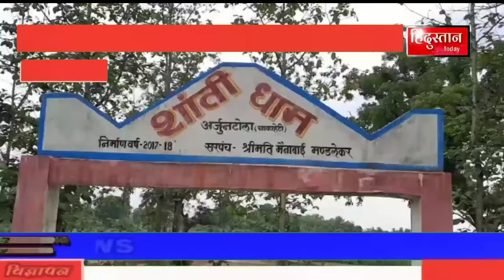बे रोकटोक चल रहे ईंट भट्ठे, अवैध मिट्टी, लकड़ी और रेत का हो रहा उपयोग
एंकर - बालाघाट जिले के तिरोड़ी जनपद अंतर्गत आने वाले ग्राम अर्जुनटोला में अवैध रूप से मिट्टी, लकड़ी और रेत का उपयोग करते हुए ईंट भट्ठों का संचालन बे रोकटोक चल रहा है । जिम्मेदार महज बयान देकर अपनी जिम्मेदारी का निर्वहन कर रहे हैं ।

वोइसोवर - बता दें कि बालाघाट जिले के पठार क्षेत्र की मिट्टी ईंट निर्माण के लिए काफी मुफीद मानी जाती है । इसीलिए क्षेत्र के लोग इसका फायदा उठाते हुए टेक्स के कुछ रुपया बचाने अवैध रूप से ईंट भट्ठे लगाकर खूब कमाई कर रहे हैं । ईंट बनाने के लिए जंगल से लकड़ी और नदी-नालों से चोरी छुपे रेत भी लाई जाती है । ऐसे ही एक ईंट भट्ठा संचालक गोलू साकरे से हमने बात की तो  उसने अवैध ईंट भट्ठा संचालन की बात स्वीकार करते हुए इस अवैध काम में जिम्मेदारों के मिलीभगत की बात अप्रत्यक्ष रूप से स्वीकार कर ली ।

बाइट - गोलू साकरे (भट्ठा संचालक)

वोइसोवर - इस सम्बंध में हमने जब तिरोड़ी की प्रभारी तहसीलदार शोभना ठाकुर से बात की तो उन्होंने मामले की जांच कर कार्यवाही करने की बात कही ।

बाइट - शोभना ठाकुर (प्रभारी तहसीलदार, तिरोड़ी)